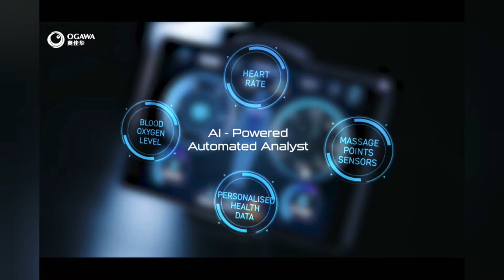Ogawa Masterdrive A. I. 2.0 /Smart Technology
AI Care - smart technology and healthy living at its best

The most immersive massage experience comes from the all-new OGAWA Master Drive AI 2.0. It is not just a massage chair. It is your personal health assistant. OGAWA Master Drive AI 2.0 boasts advanced artificial intelligence features: Face Recognition, Health Tracker and Scanner, and AI Powered Automated Analyst that give new meaning to massage experience and health management so that you can enjoy like while staying aware your state of wellbeing